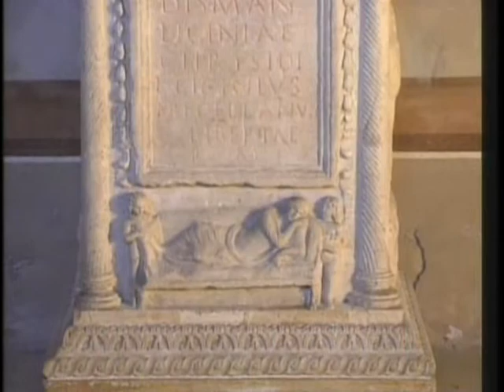[2/5] Historia Museorum Vaticanorum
Priusquam anni sesquimellesimi, collectio sola antiquitatum aperta populo erat in Capitolio. Origines hujus collectionis eunt retro quando Papa Sixtus IV (Della Rovere) donavit aera Laterana populo Romano in quattuordecim undeoctoginta.

Natus Museorum Vaticanorum datus est cotidie accessione Julii II (Della Rovere) ad Cathedram Papalem etsi ceu thesauri privati principis, haec collectio Vaticana prima erat potius varia in natura.

[3/5] Historia Museorum Vaticanorum